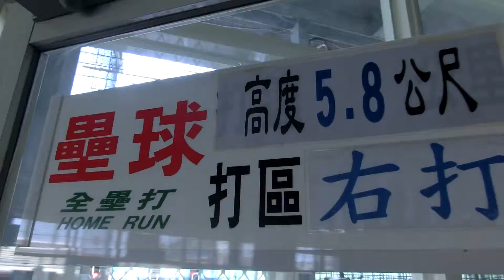Ivan at batting cage #6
林木一朗 student Ivan taking swings at softballs.